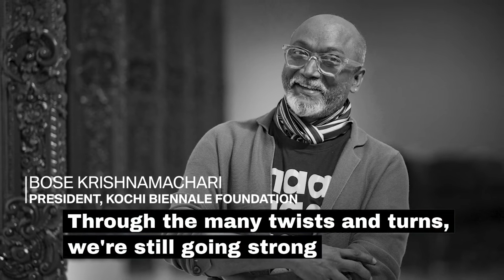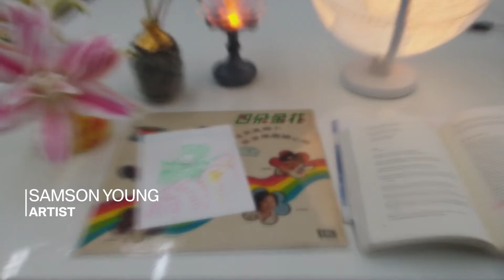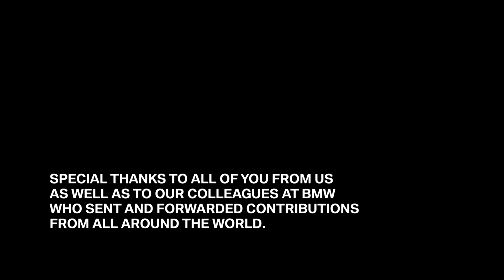50 Years BMW Group Cultural Engagement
Singing, dancing, and spreading the love. Messages of hope and joy from around the world celebrate 50 years of BMW Group’s cultural engagement.

From Ólafur Elíasson, Cao Fei and Stefan Sagmeister to Jonas Kaufmann, Sir Simon Rattle, the Munich Philharmonic and the Teatro dell’Opera di Roma to Esther Mahlangu and Victoria Siddall. The BMW Group is receiving manifold congratulatory messages from the international cultural world these days, all of them reflecting its long-term and diverse cultural commitment in the fields of modern and contemporary art, classical music, jazz and sound as well as architecture and design.